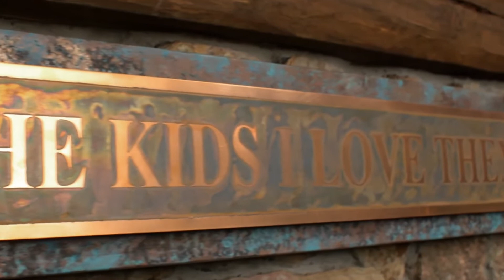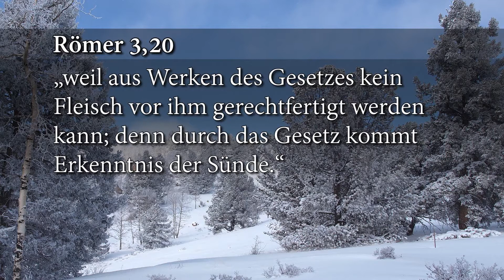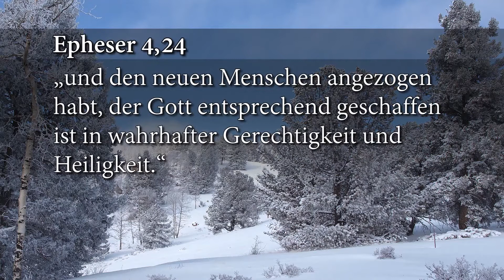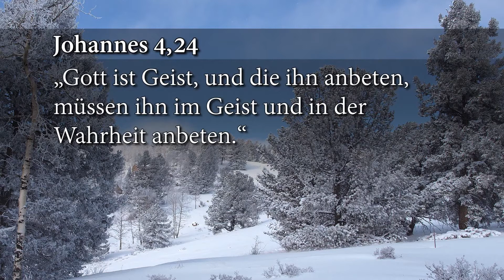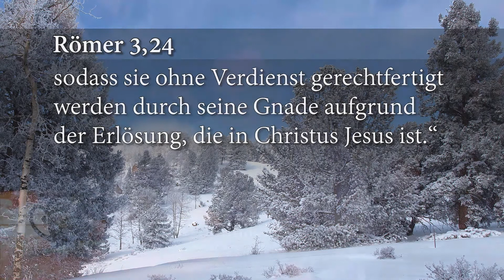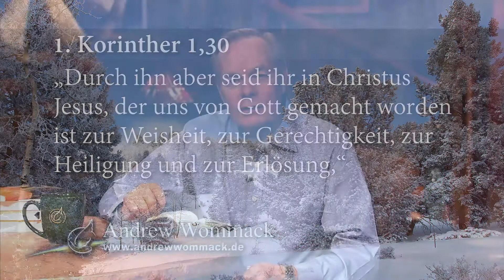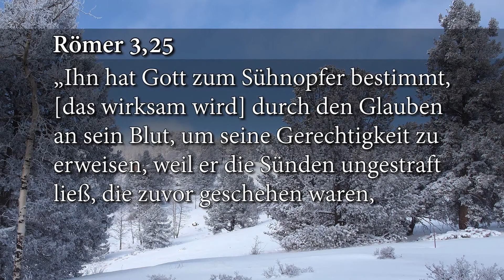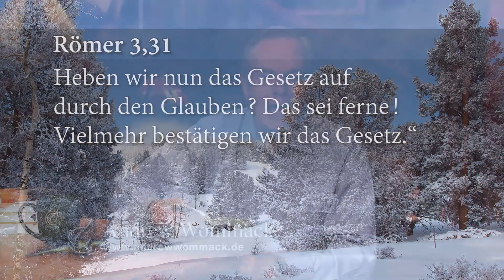DIE BESTE BIBELSCHULE / THE GOSPEL TRUTH MIT A.WOMMACK / Gnade Die Kraft des Evangeliums - Teil # 8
Gnade | Die Kraft des Evangeliums

Genug für Gott?
Neuesten Umfragen zufolge, glaubt die überwiegende Mehrheit der Christen, die versichern, wiedergeboren zu sein, dass ihre Errettung, zumindest teilweise, von ihrem eigenen Verhalten und Handeln abhängig ist. Sie glauben zwar, dass Jesus für ihre Sünden gestorben ist, darüber hinaus glauben sie aber auch, dass sie, wenn sie Jesus einmal als ihren Retter angenommen haben, immer noch einem bestimmten Wertmaßstab gerecht werden müssen, um „gut genug“ zu sein.

Wenn das wahr ist, wie sieht dann aber dieser Wertmaßstab aus, und woher wissen wir, ob wir ihm gerecht geworden sind? Die Kirche versucht schon seit Jahrhunderten, diese Fragen zu beantworten, doch das führt immer wieder zu religiöser und gesetzlicher Gebundenheit.

Was ist also die Antwort? Die hängt von der richtigen Fragestellung ab. Die Frage lautet nicht: „Was müssen wir tun?“, sondern: „Was hat Jesus getan?“

Erfahren Sie in dieser neuen Serie Gnade - Die Kraft des Evangeliums, was Jesus für Sie getan hat und Sie werden sich nie wieder fragen ob Ihre Errettung von Ihrem eigenen Verhalten und Handeln abhängig ist.

Wir schenken Ihnen kostenlose Medien für Ihr Glaubensleben:
• Bestellen Sie unseren Newsletter:

Möchten Sie mit Ihrer Spende das Leben der Menschen verändern?

Wir sind eine Veranstaltungsfirma: Jesus Jugenddisco - Neuerweckung in Regensburg (Deutschland). Wir organisieren christliche Festivals, Discos, Feste, Veranstaltungen für Jugendliche, Kinder und Erwachsene. Wir sind als Veranstalter, Lobpreisleiter und Worship DJ unterwegs. Unser Ziel: Anbetungszentren im ganzen Bundesgebiet, auch im Ausland einzurichten, und Christen aller Konfessionen in Lobpreis und Anbetung zu vereinen, vgl. Johannes 17-23. Wir werden auch Veranstaltungen für verschiedene Nationalitäten in ihrer jeweiligen Muttersprache organisieren, zum Beispiel auf Rumänisch, Brasilianisch, Äthiopisch u.s.w, damit verschiedene Nationalitäten die Möglichkeit bekommen, in Lobpreis und Anbetung zusammen zu kommen. Wenn jemand das gleiche Ziel hat und ein Anbetungszentrum oder eine Lobpreisveranstaltung in ihrer/seiner Stadt haben möchte, dann schreiben Sie uns, damit wir zusammenarbeiten können, um an Gottes Reich zu bauen und uns gegenseitig zu helfen.